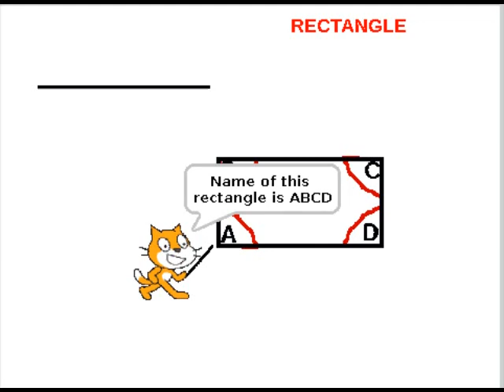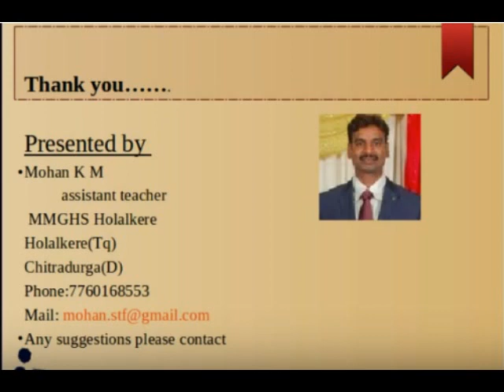PROPERTIES OF RECTANGLE USING SCRATCH ANIMATION